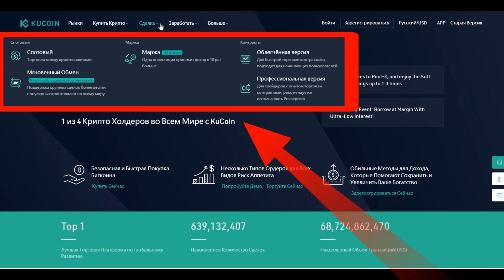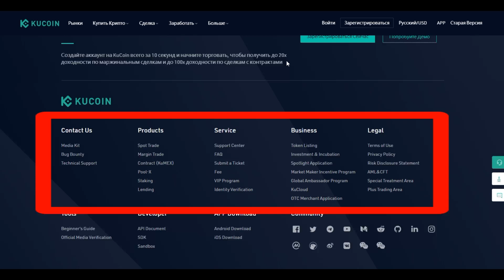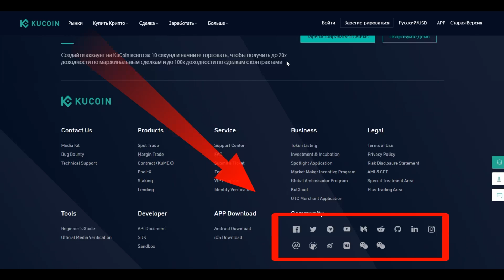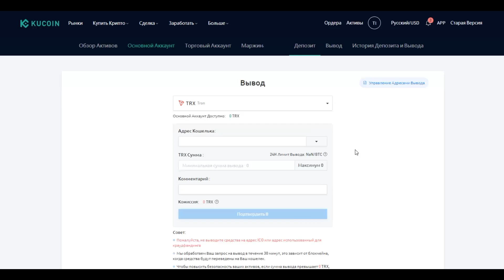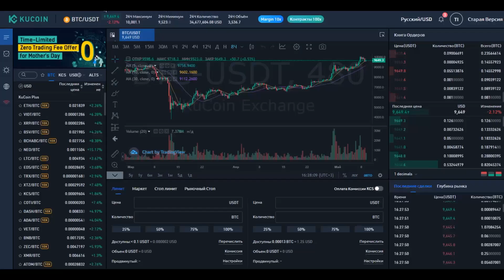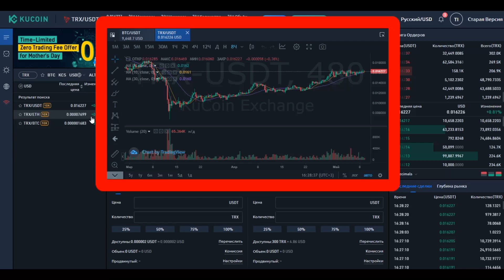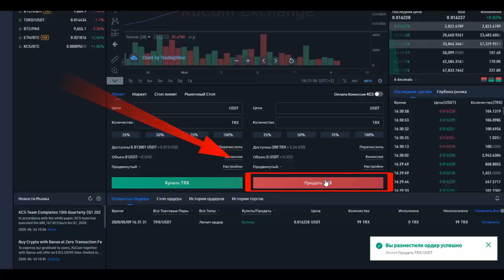Обзор и полное руководство по спотовой торговле биржи KuCoin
Если вы ищете гайд по торговли криптовалютой, вы попали по адресу. В этом видео я покажу вам, как торговать криптовалютой на KuCoin.
У вас нет аккаунта в KuCoin? Зарегистрируйтесь здесь: ♻️

ТАЙМКОД
1:32 Обзор главной страницы
3:05 Регистрация
4:06 Ввод средств
4:45 Вывод средств
5:15 Спотовая торговля

⚠️ ДИСКЛЕЙМЕР:
Я не несу ответственности за любые материалы,
указанные в видео, и не несу ответственности за любые
услугами, упомянутыми в видео. Я призываю